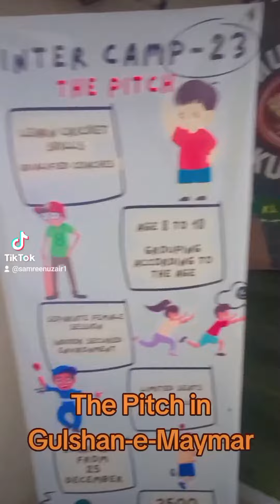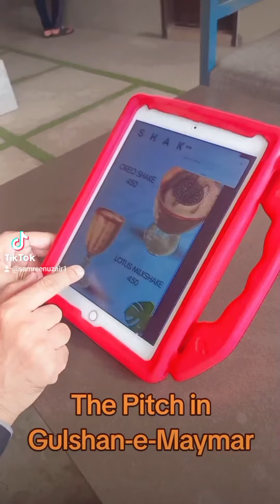Breakfast at The Pitch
Zaina's Famjam